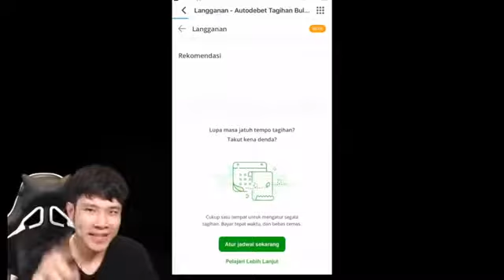MUSUH SAMPAI TERIAK "AMPUN SETAN"